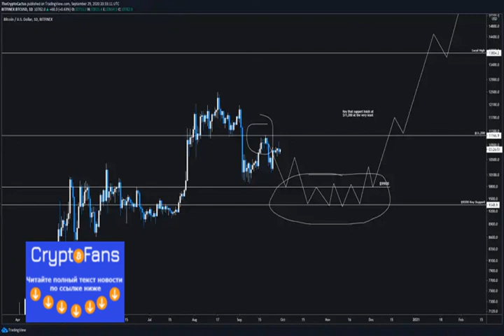Analyst: Bitcoin May Face Prolonged Accumulation Phase Around $9,000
Bitcoin is now caught within a persistent and relatively tight accumulation phase between $10,600 and $10,800 The cryptocurrency h